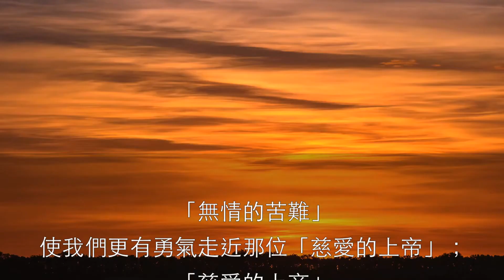苦難與上帝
「無情的苦難」使我們更有勇氣走近那位「慈愛的上帝」；
「慈愛的上帝」讓我們在「無情的苦難」中站立得更穏固。